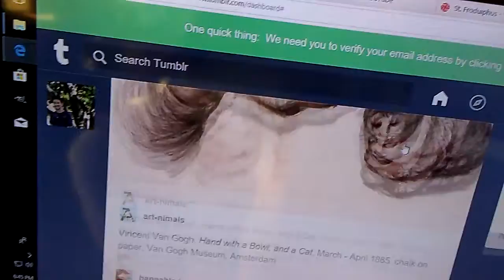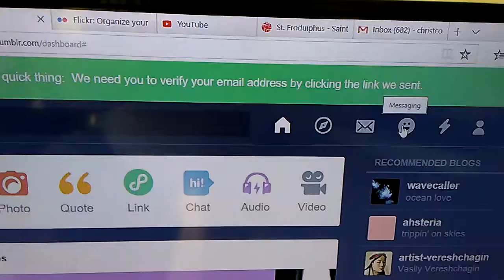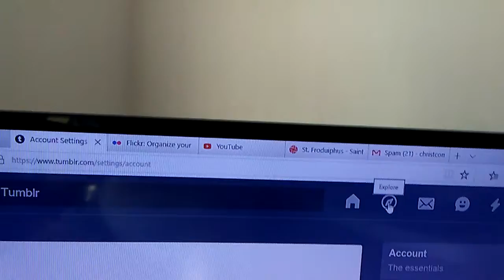LAURIE'S DEMON HATRED OF TUMBLR